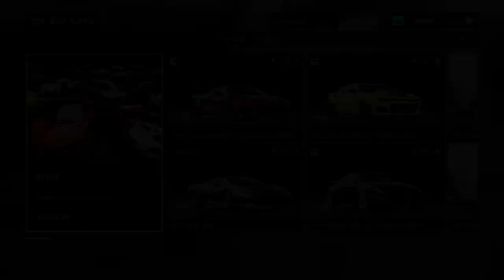FORZA MOTORSPORT (2023) | GAMEPLAY #63